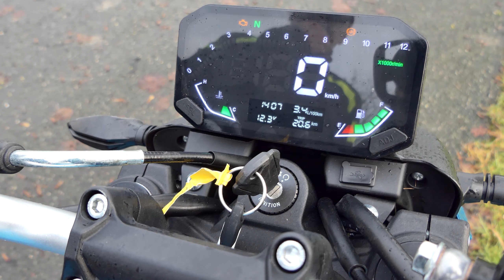Voge R125 | Test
Bref examen de la Voge R125 avec avantages / inconvénients, équipement, données techniques, essai routier, accélération, etc. Avec le nouveau Voge R125, le constructeur chinois donne l'exemple pour les motos nues A1/B196. Pourquoi? Car cette moto légère ne coûte que 3 199 euros et les concurrents sont nettement plus chers. Lors d'un essai routier approfondi, Markus et Dietmar ont vérifié si vous deviez vous passer de rien.